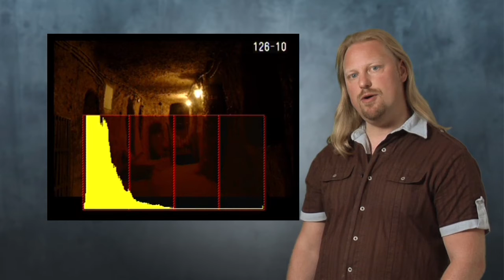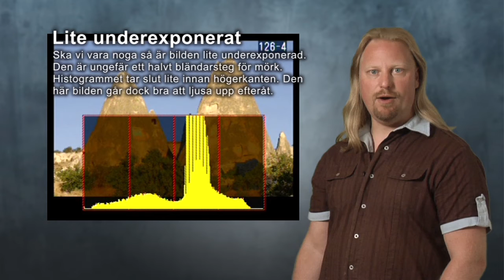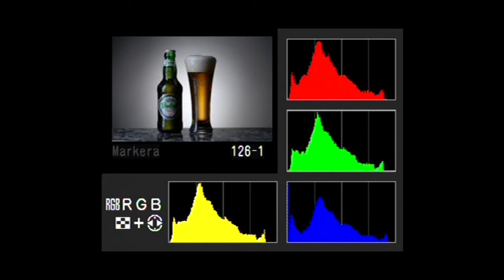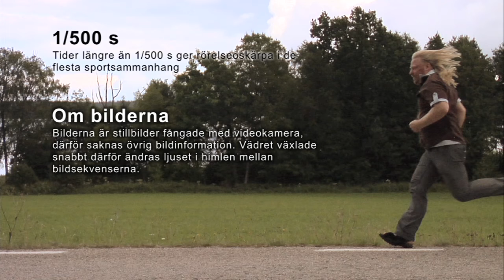Fotografera med digital systemkamera 1:6:1-3 Exponering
I detta avsnitt får du en introduktion till exponering. Vi tittar bland annat på hur exponeringstiden påverkar din bild.